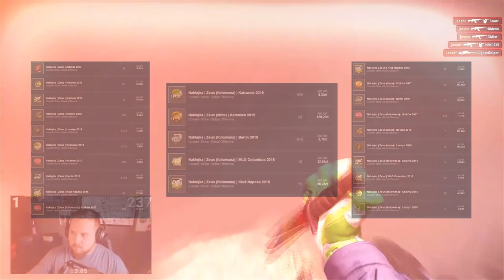⚡JAK *ZAROBIĆ* NA NAKLEJKACH: ZEUS⚡ [JAK *ZAROBIĆ* NA DARMOWYM CS:GO?] | KROXXI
🤑Chcesz poznać sposób na zarobek na naklejkach ZEUS 'a? Oglądaj!💖

●▬▬▬▬▬▬▬▬▬▬▬▬▬๑۩۞۩๑.▬▬▬▬▬▬▬▬▬▬▬▬●

●▬▬▬▬▬▬▬▬▬▬▬▬▬๑۩۞۩๑.▬▬▬▬▬▬▬▬▬▬▬▬●

▶ Tagi dla wyświetleń: rafatus shoty rafatus shoty boxdel shoty merghani shoty mahonek śmieszne shoty live najlepsze medusa medusaofficial official kanarek seba vs rafonix shoty shoty mkll mahonek wypadekluurexxx shoty szoty luure fail donate rafatus mahon tv team szoty wall boxdel mahonek dzwoni do matki widza oddshot oddshoty stream zyniak vlog kosa ciekawostki csgo vlog lis shoty dymy zadyma shoty magical danielmagical shoty daniel szoty shoty tv śmieszne najlepsze smieszne peku fragmenty korwin magical dzwoni mahon mahonek jak zrobić free skiny janusz mikke vs cała rozmowa ruletka jackpot boxdel zgon rafatus jaca ustawka rafonix włamanie baobab magical baobab seba rafatus jackpot nitro przegrywa baobab broni rafonixa daniel magical NIESAMOWITA REAKCJA RAFATUSA NA WBICIE 100.000 SUBSKRYPCJI rafatus marlena medusa official olewa rafonixa RAFONIX OSTRO O DANIEL MAGICAL seba baobab guzik seba i guzik ostro o danielu magicalu koniec dramy danielmagical vs seba baobab blowek blowinio Blow blowek kupuje fidget spinnera za 1000 zł rafonix w ciazy rafon rafonix rafonix adamz czuux czuux fail giveaway at 100 subs, fortnite giveaway at 50k subs, fortnite giveaway jak zarobić na csgo zarobic cs:go counter strike skiny kosa za free jak zrobic kose za darmo cs jak zarobić pieniądze za darmo giveaway rozdawanie skinów skinow rozdaje skiny za free jak zarobic na naklejkach sposob na zarobek sposób SPOSÓB NA ZAROBEK W CS:GO W 2019 Jak zdobyć skiny? skiny csgo za darmo jak mieć skiny csgo? skiny za zapraszanie znajomych csgo skiny za darmo Jackpot mały Jackpot Jackpot na punkty jackpot bez wydawania skinów Jackpot małe stawki jak zarobić na steam steam csgo jak zarobić na csgo jak się wzbogacić csgo csgo skiny jak zdobyć euro na steam jak zdobyć euro csgo jak zarobić na skiny jak zdobyć skiny csgo darmowe euro na steam knife for free skins for free csgo kosa za darmo csgo skiny za darmo csgo jak zdobyć nóż csgo nóż za darmo sposób na skiny darmowe skiny jak zdobyć skiny csgo darmowe skiny csgo strona na darmowe skiny kosa za darmo csgo skiny za darmo skiny csgo za darmo jak zarobić na steam steam csgo jak zarobić na csgo jak się wzbogacić csgo skrzynie łowcy csgo skiny jak zdobyć euro na steam jak zdobyć euro csgo jak zarobić na skiny jak zdobyć skiny csgo darmowe euro na steam jak zarobić na naklejkach zeus jak zarobić na naklejkach zeusa sposób na zarobek w 2019 roku zeus retired